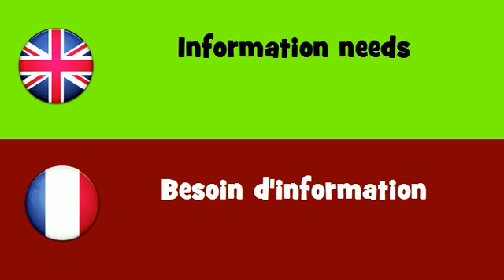FROM ENGLISH TO FRENCH = Information needs